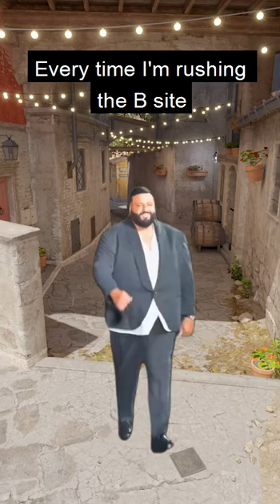💀 RUSH B | NAVI CS2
NAVI CS2 roster:
Ihor "w0nderful" Zhdanov
Valeriy "b1t" Vakhovskyi
Aleksi "Aleksib" Virolainen
Justinas "jL" Lekavicius
Mihai "iM" Ivan